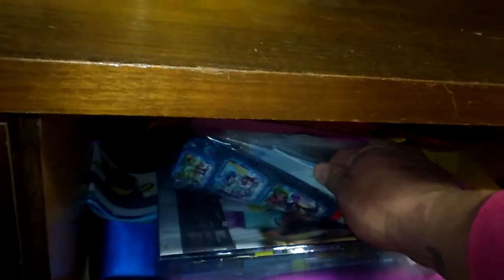Ammo legos RC++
I have lots of hobbies this is just the complete sets I've put together and my wife and kids legos. Like and sub